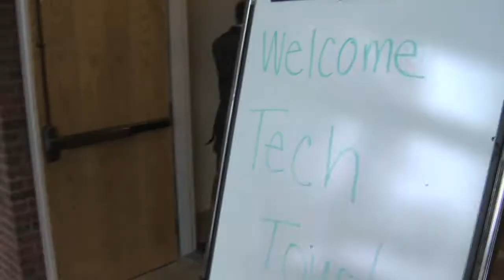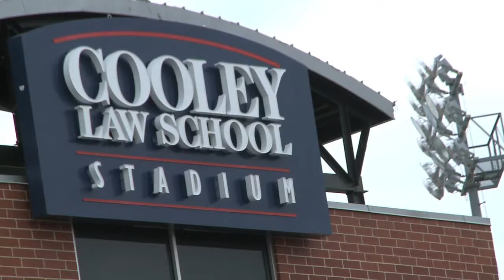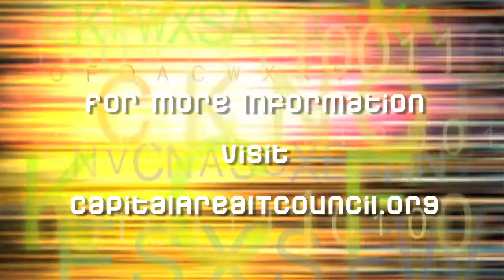Capital Area IT Council Presents Tech Tours